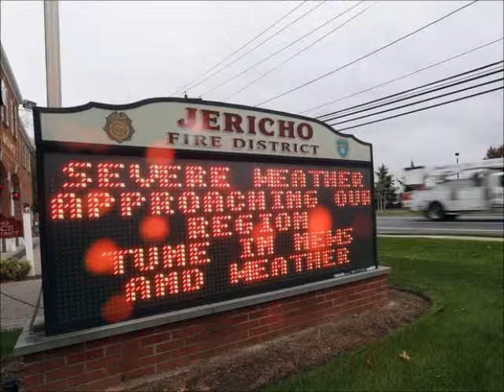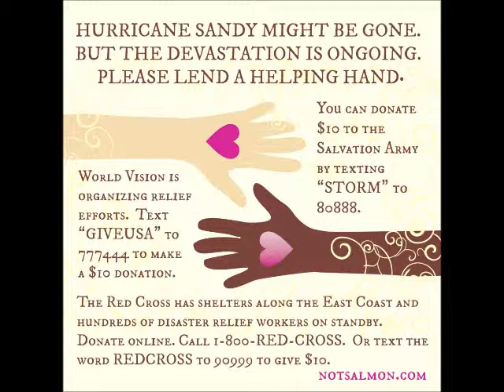Christmas after Sandy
This song was written many years ago...to help get through the first Christmas since so many were lost on 9/11. Hurricane Sandy may have come and gone. but our lives as New Yorkers are forever changed, again! Please continue to do what you can. Contact the Red Cross. In lieu of a holiday gift...make a donation in the name of someone you never want to see suffer.